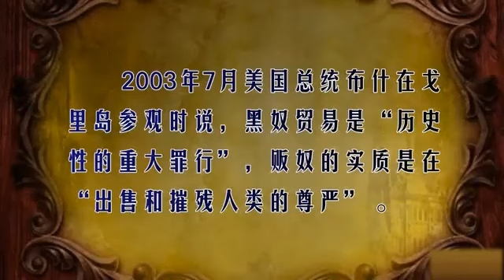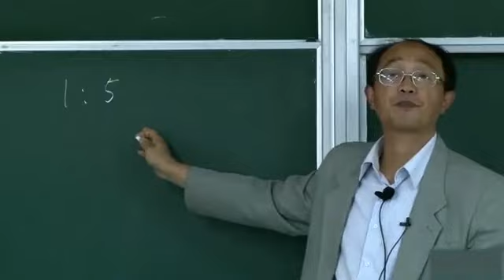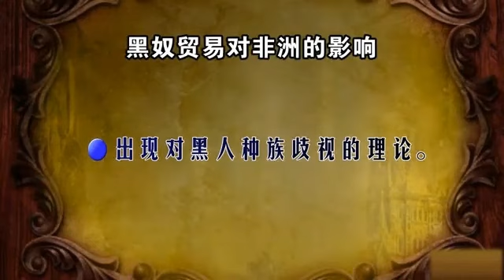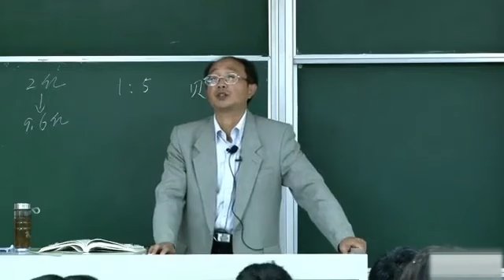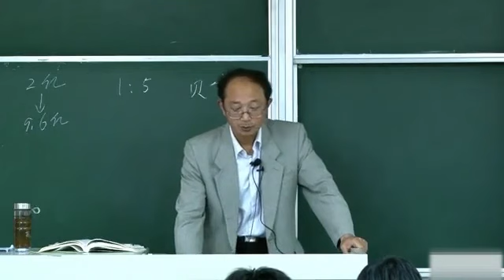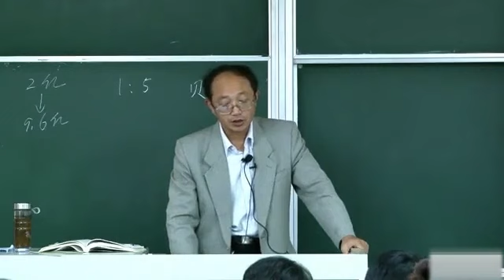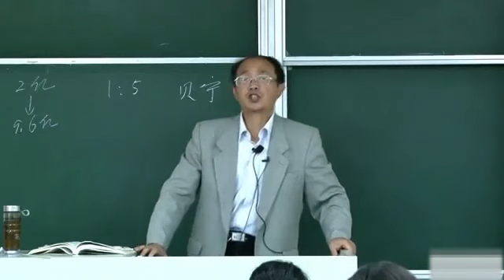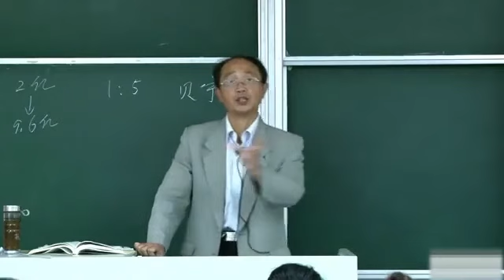163 世界近代史 内部教学视频【16-19世纪历史】72 近代不同文明间的碰撞（五） 大学公开课 高校 沐涛 世界通史：世界史 世界历史worldhistory